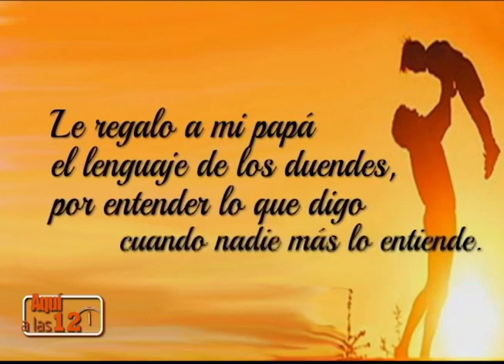[REVISTA] Aquí a las 12 - Día de los Padres